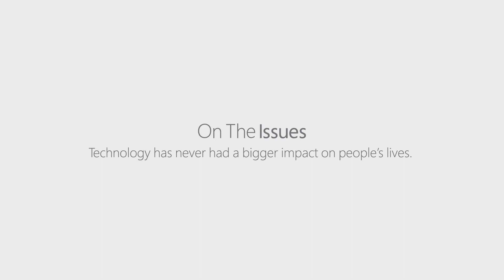Lukashenko's Rule By Repression in Belarus No Longer Works | Europe In :60 | GZERO Media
Carl Bildt, former Prime Minister and Foreign Minister of Sweden, with this week's Europe In (more than) 60 Seconds​:
So what's really going on in Belarus and where is it likely to end?

Well, I wish I knew where it's going to end, I don't.

But look at the background first, briefly, what is Belarus?

Well, it's nine million people situated on the plains of Central Europe. It's an area that historically has been part of the Polish-Lithuanian Commonwealth for a long time. But of course, during the last few centuries, has been part of Russia or the Soviet Union. It was a fairly docile and uninteresting Soviet republic, very much destroyed in the horrors of the Second World War, where a lot of the fighting, the major fighting was on the territory of what is today Belarus, with the Holocaust and German and Soviet armies and all of those horrors, and rebuilt in Soviet style to a certain extent, if you look at Minsk. Then when the Soviet Union fell, Alexander Lukashenko, who had been running a collective farm, took over and has been running it since then. I think he was winning elections genuinely in the beginning, no question about that. But in their later decades, he has been falsifying elections and he has been ruling by repression. That works for a while and now it doesn't work any longer. He probably thought that he could repeat that performance this time. Falsification, 80%, he said. No one believes that. And then an amount of repression and then go back to business as usual. That did not work. That did not work. Things have changed.

He mishandled COVID. He's been there for 26 years. Changes have happened in society. There's a young population who wants more freedom, wants to see more of independence of that particular state. They are also afraid of being absorbed by Russia, that is squeezing Belarus more and more. Russia has significant strategic interests in Belarus, no question about that. But the fact that he has not been reforming its economy, he's running a post-Soviet economy, which is more Soviet than post, with significant losses, and the need to be bailed out by Russia now and then, and dependent upon cheap Russian oil and gas, which the Russians are no longer prepared to give him.

So he's in a terrible squeeze in economic terms. People are fed up with him after 26 years. And he mishandled COVID. And accordingly, we see the reaction on the streets. Now, what's going to happen? He tried to suppress the entire thing with violence, that failed. That failed in the initial days of after the election. And he had to tolerate these massive demonstrations, enormous demonstrations that we've seen. Absolutely unheard of in Minsk and throughout all of the cities of Belarus as well. I think we are now in a period where he believes that he can still remain. He's calling on Putin all the time to help in the one way or the other, saying there's an external threat, there's that nasty, there's even more nasty NATO coming, so I need the help of brother Russia in order to handle this. I think the Russians are somewhat reluctant. There are no tears shed in Moscow for Lukashenko as a person. But of course, they want someone there that they can rely on. And they have strategic interest in that particular territory that we must recognize.

The European Union is giving very solid support, morally, to democracy in Belarus, obviously, and is now preparing significant sanctions against those involved in both the repression and in the falsification of elections. See if that can have any impact on the internal dynamics of the regime. Moscow is clearly seeing what they can do.